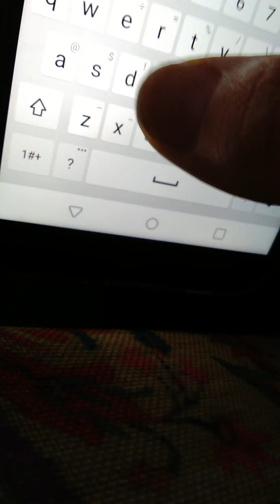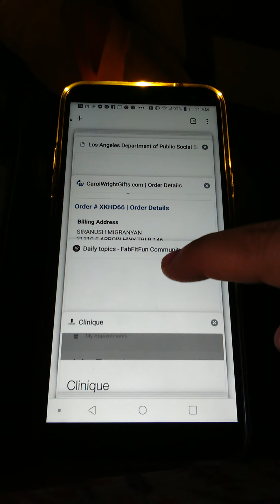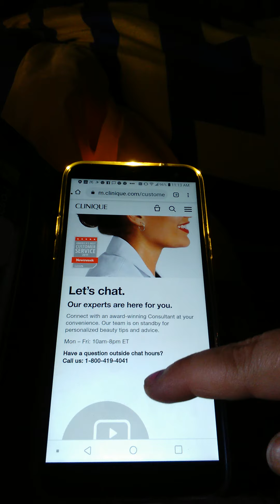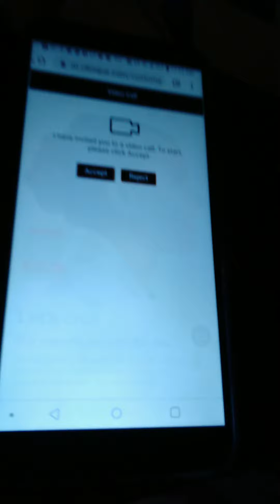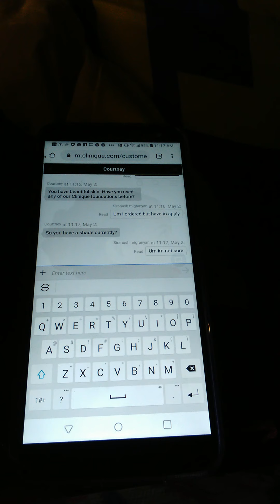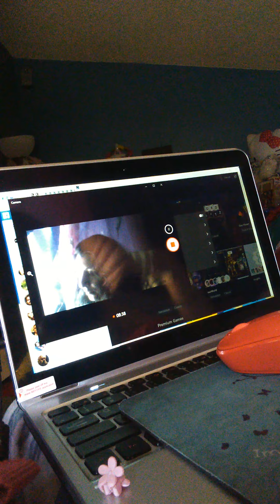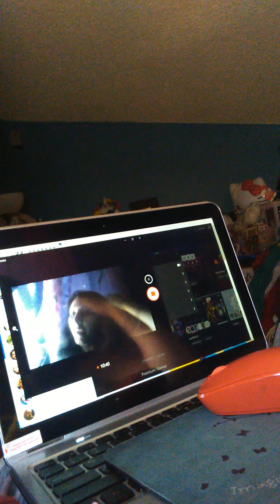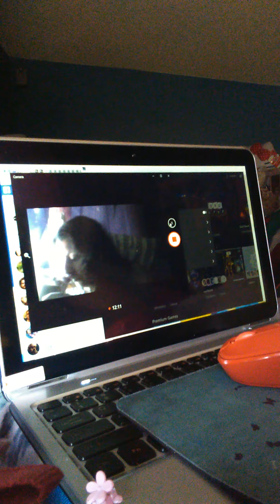Suki Toons Clinique Beauty Consultation Chat 05 02 20 part a